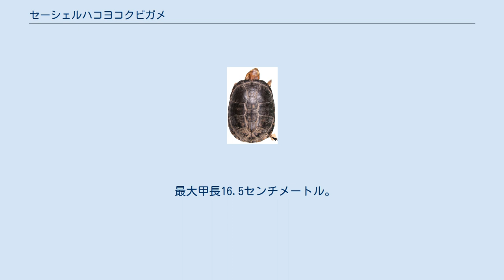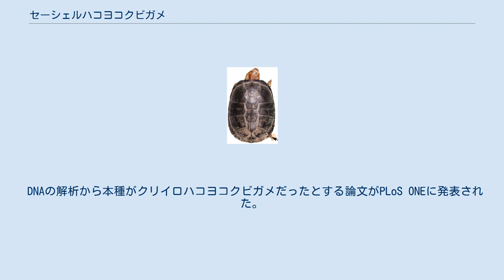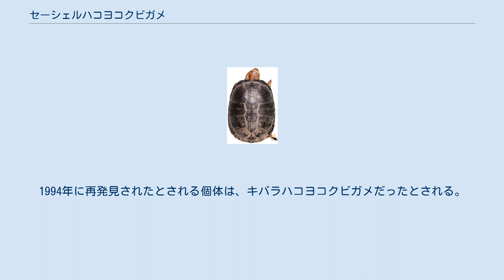セーシェルハコヨコクビガメ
セーシェルハコヨコクビガメ（Pelusios seychellensis）は、爬虫綱カメ目ヨコクビガメ科ハコヨコクビガメ属に分類されるカメ。
 セーシェル固有種 種小名seychellensisは「セーシェル産の」の意で、和名や英名と同義。
背甲はやや扁平で、上から見ると第7縁甲板周辺で最も幅広い。
第2-4椎甲板にはあまり発達しない筋状の盛りあがり（キール）があり、第2-3椎甲板は平坦。
後部縁甲板の外縁は尖らない。
背甲の色彩は黒い。
腹甲は腹甲板と股甲板の継ぎ目（シーム）で腹甲がわずかに括れる。
間喉甲板はやや小型で細長く（縦幅は横幅の1.5-2倍）、横幅は左右の腹甲版と股甲板のシームの長さの0.25倍以下。
蝶番は第5縁甲板中央部に接する。
腹甲の色彩は黒く、シーム周辺の一部が淡黄色の個体もいる。
 頭部はやや大型。
上顎の先端は鉤状に弱く尖る。
下顎には小さい髭状突起が2本ある。
前肢前部には8-10枚ずつ大型鱗が並ぶ。
頭部の色彩は暗褐色で、黄色や赤の細かい虫食い状の斑紋が入る。
頸部や四肢、尾の色彩は黄褐色。
 属内ではクリイロハコヨコクビガメに近縁だと考えられ、亜種とされた事もある。
 DNAの解析から本種がクリイロハコヨコクビガメだったとする論文がPLoS ONEに発表された。
人為的に移入された個体が記載されたか、模式産地が誤っていたと指摘されている。
 池沼、湿原などに生息していた。
 食性は雑食だと考えられている。
 開発による生息地の破壊により生息数が激減した。
1895年に3匹が採集されたのみで、絶滅したと考えられている。
1994年に再発見されたとされる個体は、キバラハコヨコクビガメだったとされる。